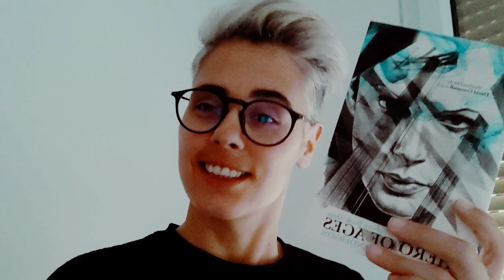NEW STORY IDEA / WRITING VLOG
A scattered Story Idea, just collecting pieces and throwing it at the wall. Lets discovery write and that is the first phase.
This is just a rough run down of a story idea that has been living rent free in my brain recently. I’m just figuring out the story but I hope to make enough progress for Nanowrimo Phase 2 aka Draft 2. Apparently I can't spell groggy.

Audio: Blue Dream - Cheel, New Growth
Additional Footage: Pexles